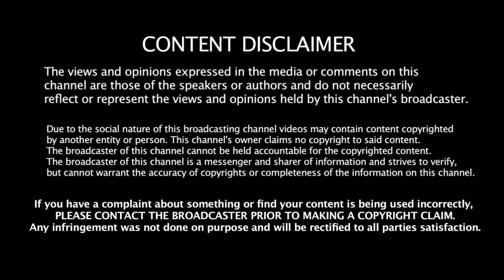அம்பதி ராயுடு க்காக அதிரடி முடிவு எடுத்த Captain Kohli | 2019 wc | NO 4 Bats men